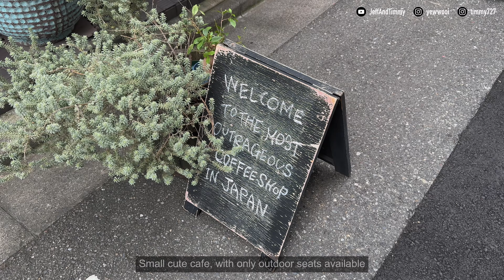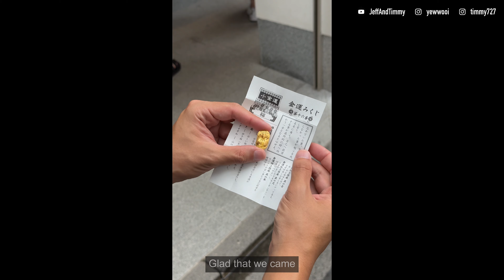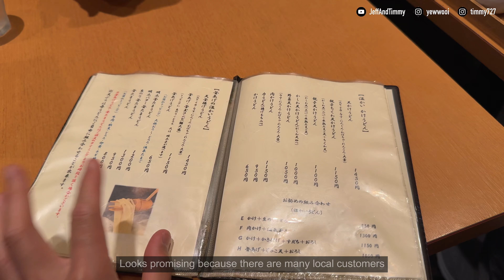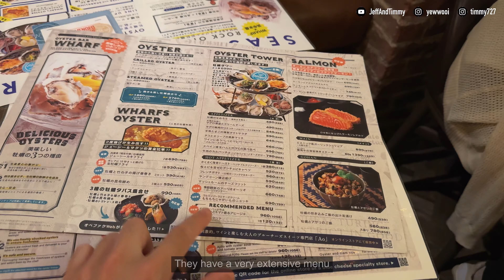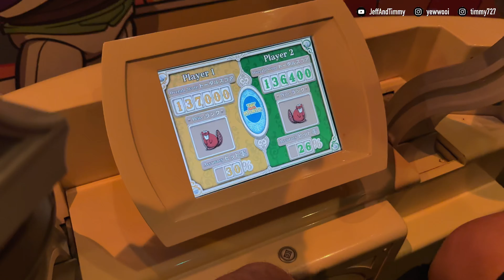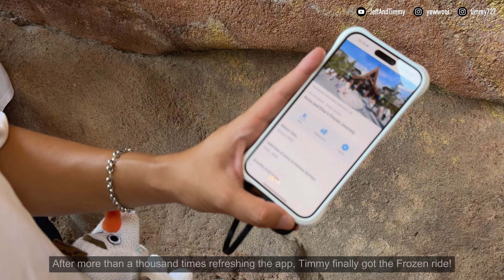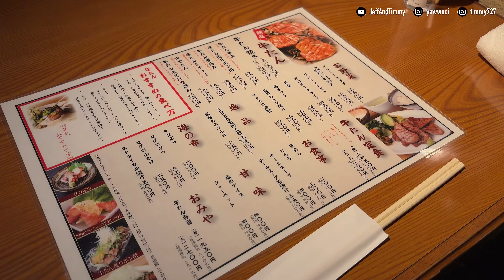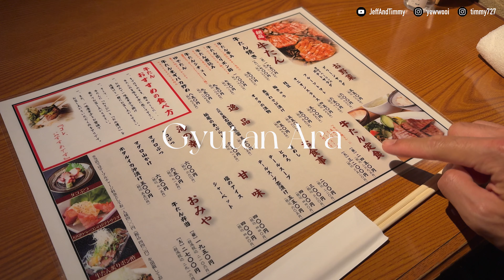5 days in Tokyo 🇯🇵 東京 (new disneysea,aesthetic cafes,food hunt) | part 2 | japan trip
we will be bringing you to experience the new fantasy springs at tokyo disneysea
follow us to some of our best-kept secret spots for food and photos

0:00 intro
0:31 turret coffee tsukiji
1:00 kaomi shrine
1:54 kuramae cannele
2:53 kirimugiya jinroku (best udon)
4:01 hyoren (fav japanese shaved ice/kakigori)
4:34 akomeya tokyo
4:55 oyster bar wharf shinjuku Newman
5:50 sumibi yakitori tsukada nojo
6:26 tokyo disneysea & fantasy springs
14:23 after all coffee
15:00 gyutan ara